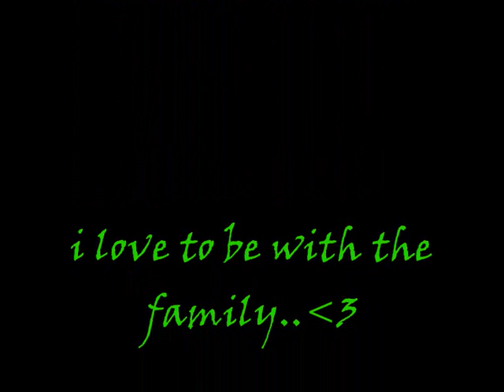the Faroe Islands / færøerne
my family trip with a wedding;P